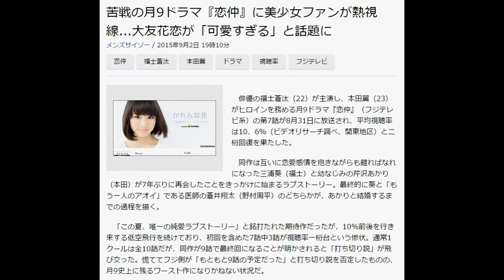美少女ファンが熱視線...大友花恋が「可愛すぎる」と話題に 苦戦の月9ドラマ『恋仲』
苦戦の月9ドラマ『恋仲』に美少女ファンが熱視線...大友花恋が「可愛すぎる」と話題に
メンズサイゾー / 2015年9月2日 19時10分
恋仲  福士蒼汰  本田翼  ドラマ  視聴率  フジテレビ
写真
　俳優の福士蒼汰（22）が主演し、本田翼（23）がヒロインを務める月9ドラマ『恋仲』（フジテレビ系）の第7話が8月31日に放送され、平均視聴率は10．6％（ビデオリサーチ調べ、関東地区）と二桁回復を果たした。

　同作は互いに恋愛感情を抱きながらも離ればなれになった三浦葵（福士）と幼なじみの芹沢あかり（本田）が7年ぶりに再会したことをきっかけに始まるラブストーリー。最終的に葵と「もう一人のアオイ」である医師の蒼井翔太（野村周平）のどちらかが、あかりと結婚するまでの過程を描く。

　「この夏、唯一の純愛ラブストーリー」と銘打たれた期待作だったが、10％前後を行き来する低空飛行を続けており、初回を含めた7話中3話が視聴率一桁台という惨状。通常1クールは全10話だが、同作が9話で最終回になることが明かされると「打ち切り説」が飛び交った。慌ててフジ側が「もともと9話の予定だった」と打ち切り説を否定したものの、月9史上に残るワースト作になりかねない状況だ。

　そんな中、美少女好きのネットユーザーたちの間で同作の注目度がなぜか急上昇している。蒼井が勤める病院の入院患者・山城心音を演じる大友花恋（おおとも・かれん＝15）が「可愛すぎる」と話題になっているのだ。

　大友は女性ファッション誌「Seventeen」（集英社）の専属モデルを務める現役女子高生。2012年に放送されたドラマ『結婚同窓会～SEASIDE LOVE～』（フジテレビTWO系）で女優デビューし、同年に人気ドラマ『悪夢ちゃん』（日本テレビ系）で地上波連ドラに初出演した。

　今年は映画『案山子とラケット～亜季と珠子の夏休み～』に初主演し、その勢いに乗って月9デビューを果たした期待の逸材だ。

　第7話では、大友演じる心音が病状の悪化で北海道の病院に転院することに。好意を寄せる男の子と離れ離れになってしまうことになり、約束していた花火大会に行けなくなってしまう切ないシーンを熱演した。あかりたちの計らいで病院内に模擬店などの夏祭りが再現され、心音は意中の男の子と浴衣姿で本当の祭りのように楽しみ、再会を約束するという甘酸っぱい内容だった。